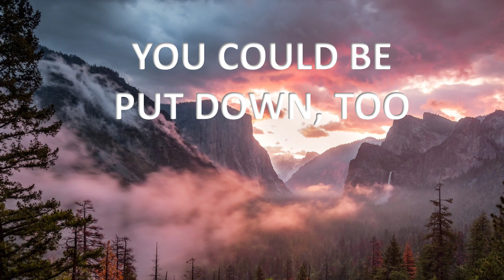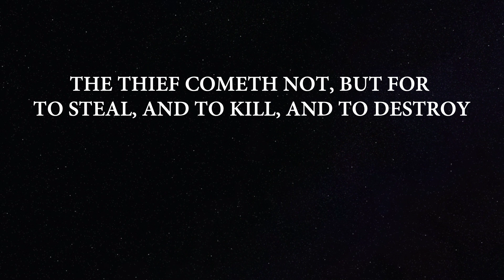Break every yoke, someone IS spying on you 7